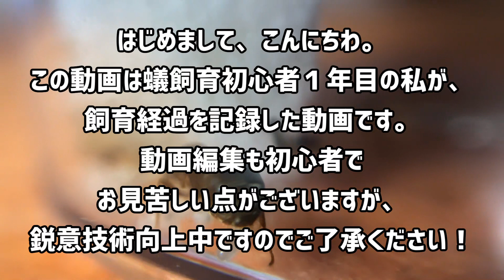蟻が繭から羽化するまで【蟻飼育】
繭の状態から成虫が立ち上がるまでを
撮影できたのでまとめました！

はじめまして、こんにちわ。
この動画は蟻飼育初心者１年目の私が、
飼育経過を記録した動画です。
動画編集も初心者で
お見苦しい点がございますが、
鋭意技術向上中ですのでご了承ください！
主なフリー音楽素材：
参考動画：